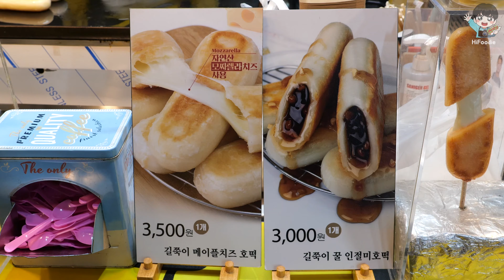길쭉이 메이플치즈 호떡, 길쭉이 인절미 호떡 / 제주 동문야시장 / 길거리 음식 / Cheese Long Hotteok, korean street food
언제나 즐겁게 촬영하는 하이푸디입니다.

생생하고 담백한 영상을 위해 성실하게 촬영하겠습니다.
🧡 Information 🧡

🟤[ 가격 ]
- 길쭉이 메이플 치즈 호떡 (Cheese Long Hotteok) ￦ 3,500
- 길쭉이 인절미 호떡 (Long Hotteok) ￦ 3,000

🟠[위치]
- 수제 아이스크림
[Google map]